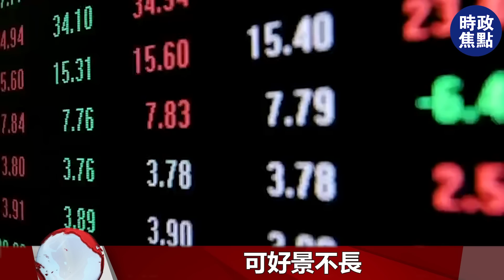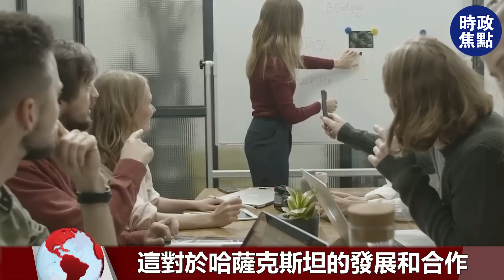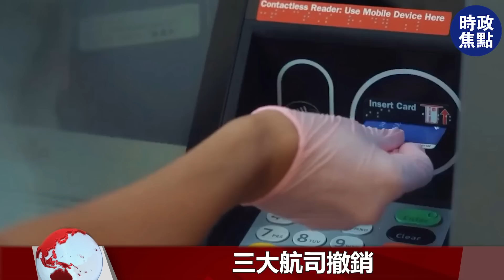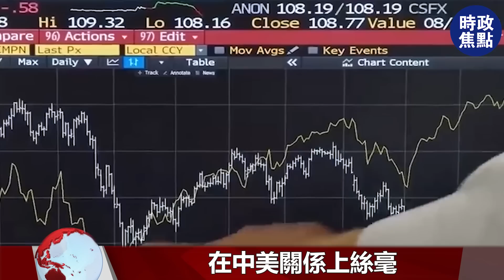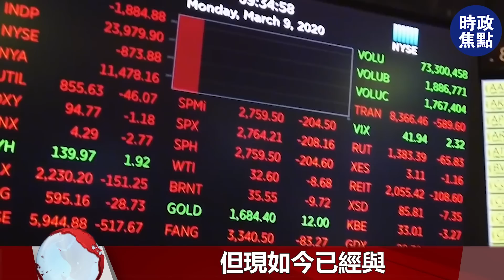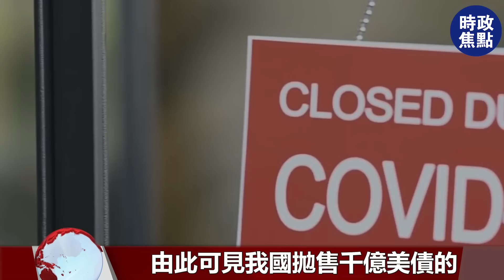天然氣對華毀約，加入歐美稀土戰略，哈方徹底走偏了，如何反擊？| 時政焦點